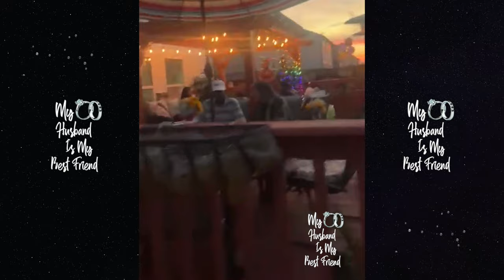Momma Dee Hosts Her B-Day Party With Grandson Breland At The Palace! 🥳